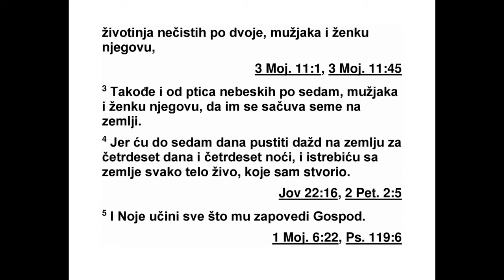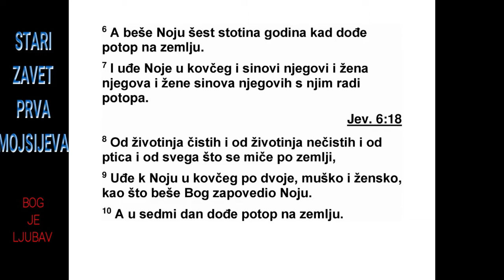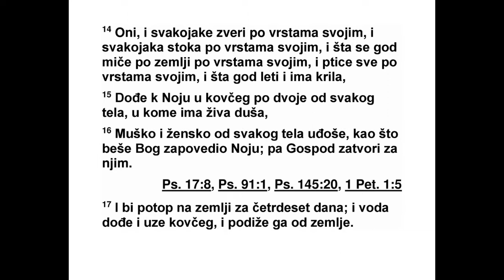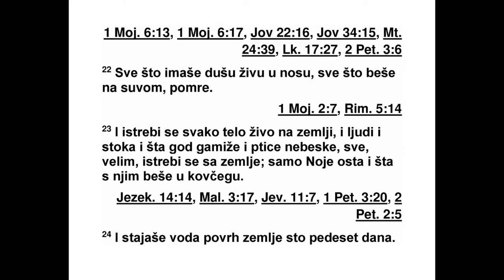PRVA KNJIGA MOJSIJEVA SEDMA GLAVA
Господ је рекао Ноју: „Уђите у барку, ти
и цео твој дом, јер сам видео да си праведан
преда мном усред овог нараштаја. 2 Од свих
чистих животиња узми са собом по седморо,
мужјака и његову женку; а од свих нечистих
животиња само по двоје, мужјака и његову
женку. 3 Исто тако и од створења која лете
по небесима по седморо, мужјака и женку,
да им се сачува врста на земљи. 4 Јер за са -
мо седам дана пустићу да на земљу пада ки -
ша четрдесет дана и четрдесет ноћи; и збрисаћу
с лица земље све што постоји, све што
сам начинио.” 5 Ноје је учинио све онако ка -
ко му је Господ заповедио.
6 Ноје је имао шесто година када су воде
потопа дошле на земљу. 7 Тако је Ноје ушао
у барку пред водама потопа, и с њим његови
синови, његова жена и жене његових си -
нова. 8 Од свих чистих и од свих нечистих
животиња, и од створења која лете и од све -
га што се миче по земљи, 9 к Ноју у барку
ушло је по двоје, мужјак и женка, баш као
што је Бог заповедио Ноју. 10 После седам
да на воде потопа заиста су дошле на земљу.
11 Кад је Ноје имао шесто година, другог
ме сеца, седамнаестог дана у месецу, тог да -
на провалили су сви извори огромног воденог
бездана и отвориле су се бране на не -
бесима. 12 Киша је пљуштала на земљу че -
трдесет дана и четрдесет ноћи. 13 Тог дана
Ноје је ушао у барку, и с њим његови синови
Сим, Хам и Јафет, његова жена и три же -
не његових синова; 14 они и све дивље жи -
вотиње по својим врстама, сва стока по сво -
јим врстама, све друге животиње што се ми -
чу по земљи по својим врстама, сва створења
која лете по својим врстама, све птице и
сва крилата створења. 15 И тако је к Ноју у
барку улазило двоје по двоје, од сваке врсте
створења у коме је дах живота. 16 Од сваке
врсте створења ушли су мужјак и женка,
баш као што је Бог заповедио Ноју. Затим је
Господ затворио врата за њим.
17 Воде потопа падале су на земљу четр -
де сет дана и све више су расле док нису по -
челе да носе барку, тако да је она пловила
ви соко изнад земље. 18 Воде су бујале и све
се више дизале над земљом, а барка је пловила
на површини воде. 19 И воде су толико
преплавиле земљу да су прекриле све ви -
со ке горе под целим небесима. 20 Воде су се
подигле петнаест лаката изнад потопљених
гора.
21 Тако је изгинуло свако створење које се
мицало по земљи: створења која лете, сто -
ка, дивље животиње, мноштво других створења
која врве по земљи, као и сви људи.
22 Све у чијим је ноздрвама био дах живота
- све што је било на копну - изгинуло је. 23
Тако је он истребио с лица земље све што је
постојало, човека, дивље животиње, друге
животиње што се мичу и створења која лете
по небесима, све је било истребљено са зе -
мље. Преживели су само Ноје и они који су
били с њим у барци. 24 А воде су прекривале
земљу сто педесет дана.